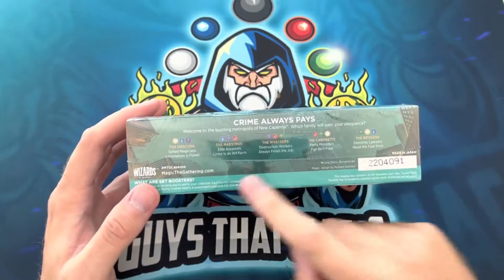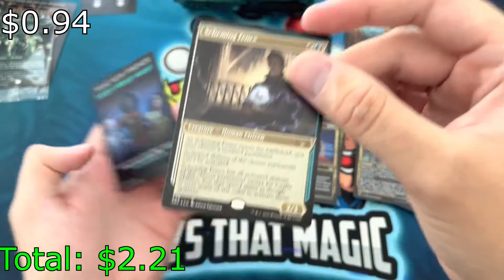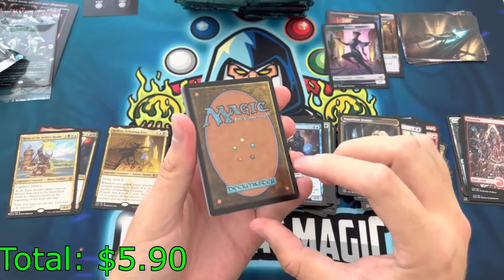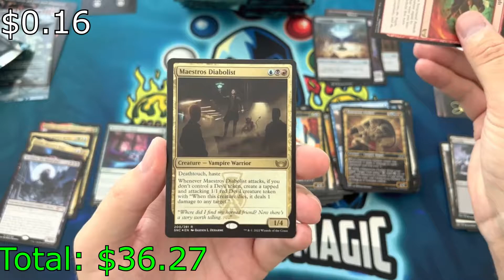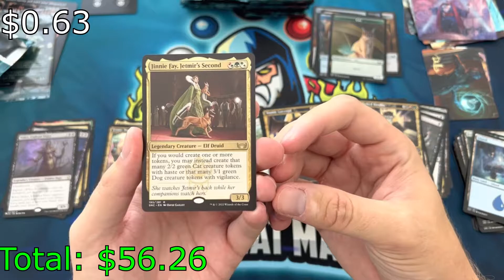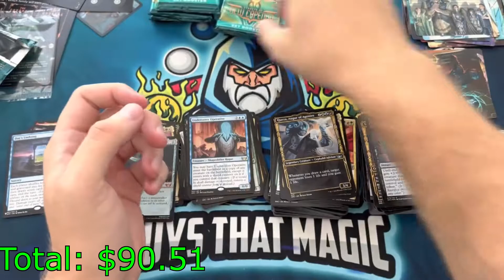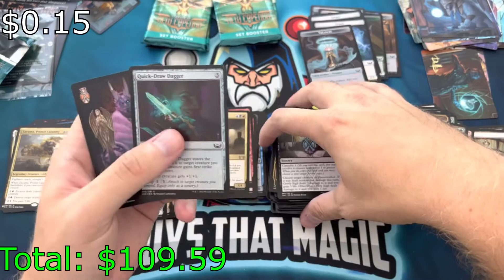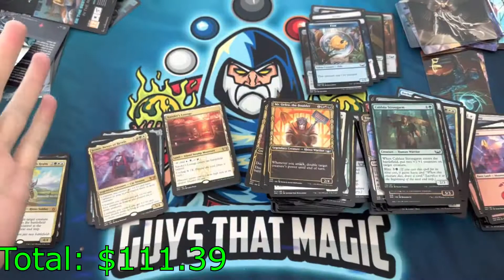Streets of New Capenna Set Booster Box Opening - Insane List Pulls!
What did you open?